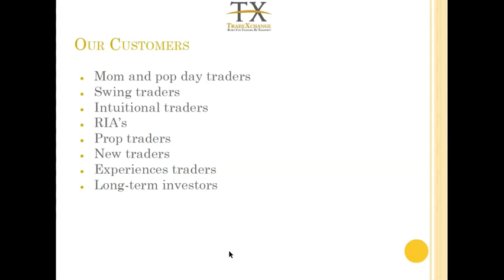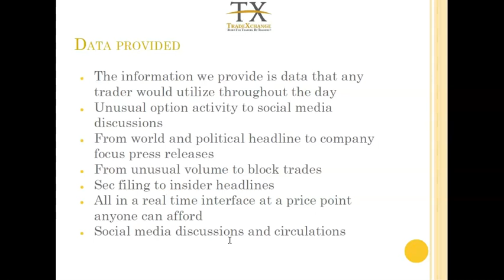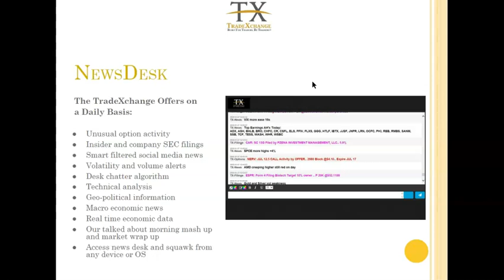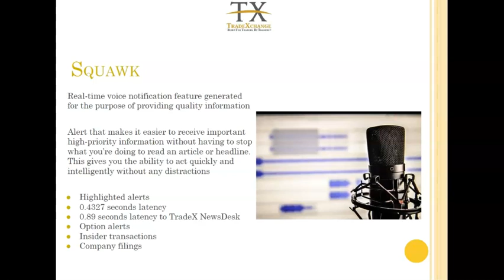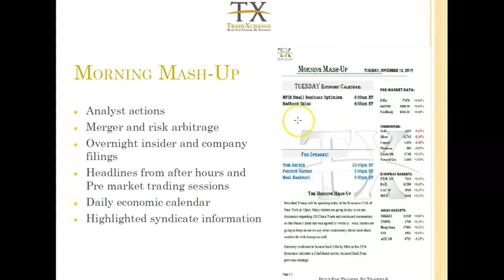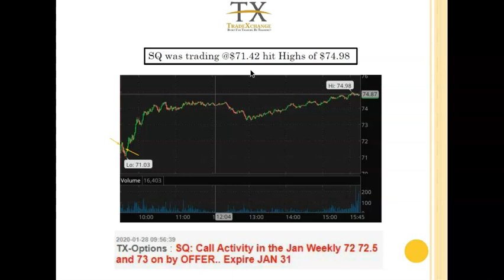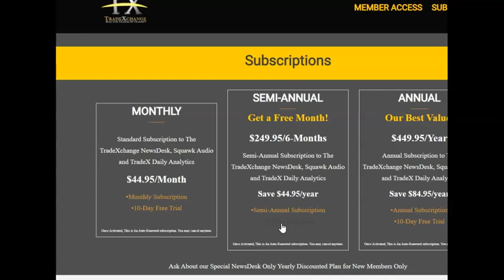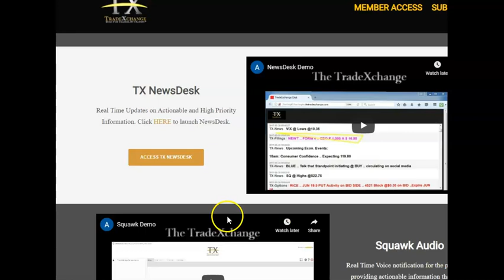ALL ABOUT the TRADEXCHANGE NEWS SERVICE FOR TRADERS!!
This video is an interview with one of the founders of the TRADEXCHANGE Milt who worked on Wall Street for many years. They have built this news service for traders and made by traders!  The TRADEXCHANGE is amazing and you will love how it can improve your trading with the news service with the News Desk, Squawk Audio, and the Morning Mash Up!

You can also come into my chat room end experience live chat and voice all day !